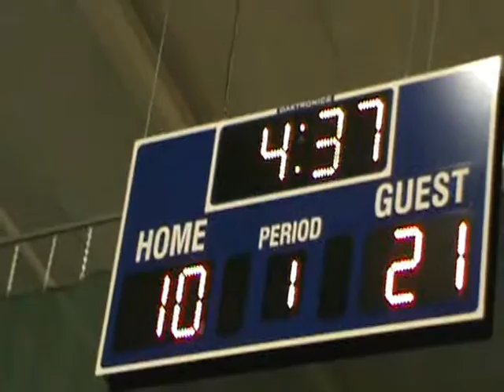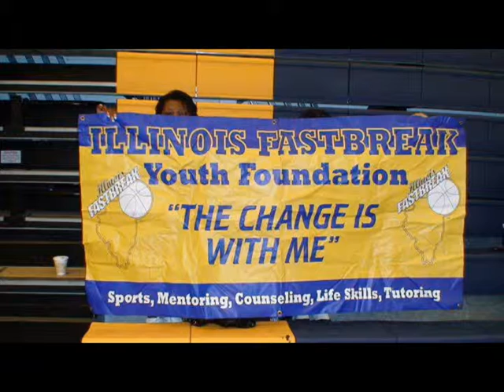2013 ILLINOIS FASTBREAK VS MAGIC HIGH SCHOOL IN CENTRAL MICHIGAN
2013 ILLINOIS FASTBREAK HIGH SCHOOL TEAM IN CENTRAL MICHIGAN